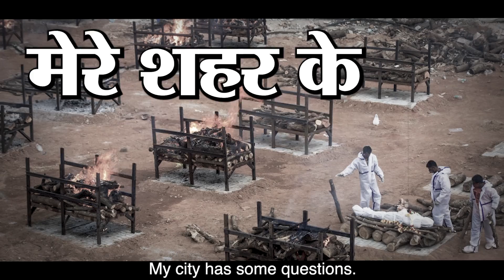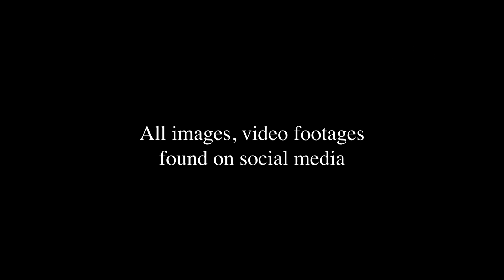Sawaal Kuch || Song || Covid-19 || Himanshu Bajpai & Vedanth Bharadwaj (with subtitles)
A song encapsulating the emotions and questions arising in the heart of common people of India amidst the present coronavirus health crisis.
Lyrics: @HimanshuBajpaiOfficial
Voice and composition: @vedanthofficial
Translation: Dr. Linda Hess

We thank Dr. Linda Hess for showing her solidarity by translating this song into English.

Himanshu Bajpai is a dastango (storyteller) and author from Lucknow, India, who narrates stories on diverse topics. With his dastangoi, he has enthralled the audiences at National and International events.
You can order a copy of his book 'Qissa Qissa Lucknowa" on amazon
Follow him on Facebook:
See photos and videos by him on Instagram @himanshu.lakhnauaa

Vedanth Bharadwaj is a musician from Chennai, India, and he sings songs written by the mystic poets from the Bhakti and Sufi traditions.